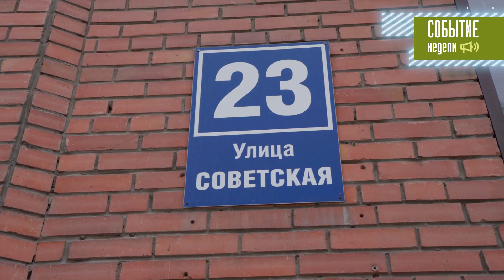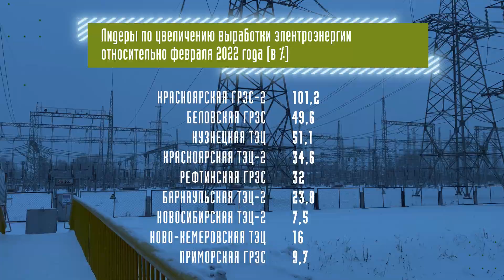День за днём: видеоотчет о работе СГК за 16.03.2023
Самые актуальные события недели в нашем традиционном выпуске «День за днём»:

🔹В Новосибирске СГК заменит 4 км муниципальных сетей. Зачем это нужно и будет ли компания проводить ремонт на собственных сетях?;
🔸Станции СГК за февраль выработали 278 млн кВт/ч электроэнергии. Какие станции показали наибольшую динамику?;
🔸На Красноярскую ТЭЦ-3 прибыл статор для нового энергоблока. Когда начнётся сборка агрегатов?;
🔸На Абаканской ТЭЦ стартовали ремонты оборудования. Какой котлоагрегат будет выведен в ремонт первым?